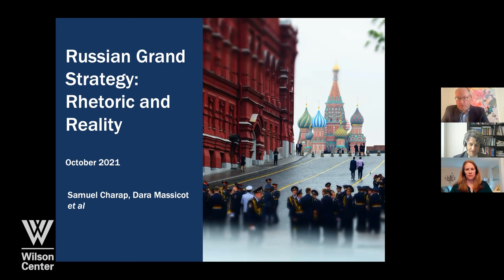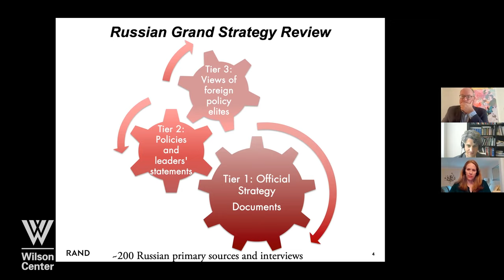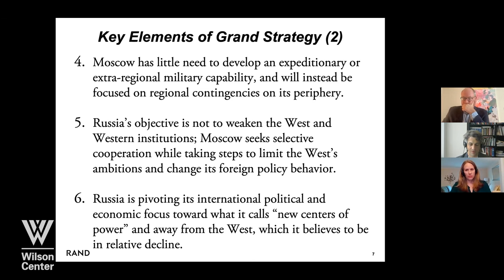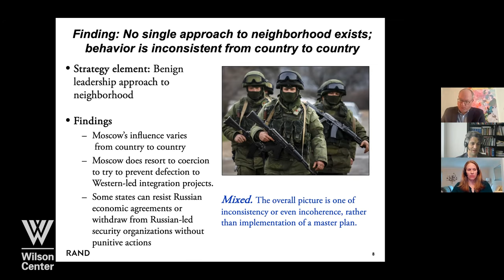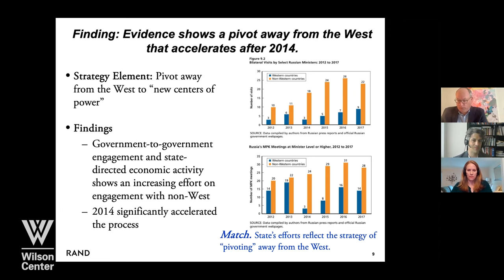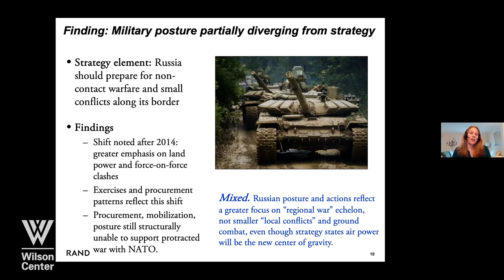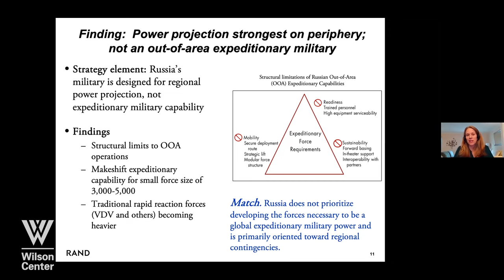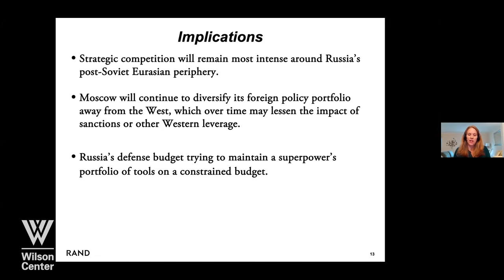Kennan Long View Series | Russian Grand Strategy: Reality and Rhetoric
“Russian Grand Strategy: Reality and Rhetoric” will be an in-depth discussion of the August 2021 report issued by the Rand Corporation and authored by Samuel Charap, Dara Massicot and others. Understanding Russia’s grand strategy can help U.S. decisionmakers both avoid strategic surprise by anticipating Moscow’s actions and reactions and assess the depth and nature of potential conflicts between Russia and the United States. The authors of this report review Russia’s declared grand strategy, evaluate the extent to which Russian behavior is consistent with stated strategy, and outline implications for the United States. The discussants will be Samuel Charap, Senior Political Scientist, and Dara Massicot, Senior Policy Researcher, both of the RAND Corporation. It will be moderated by Michael Kimmage, of the Kennan Institute and of the Catholic University of America.